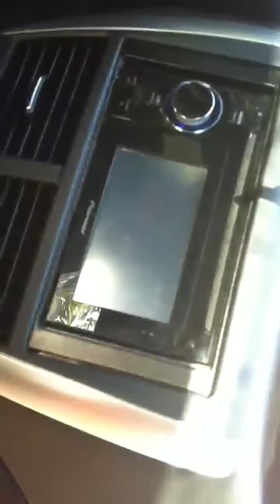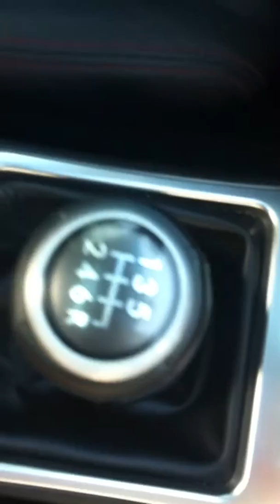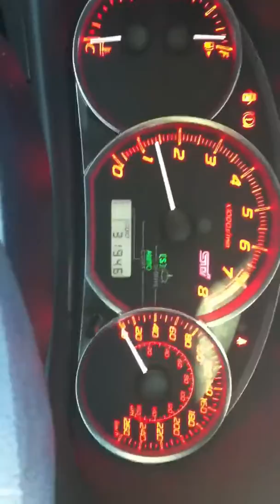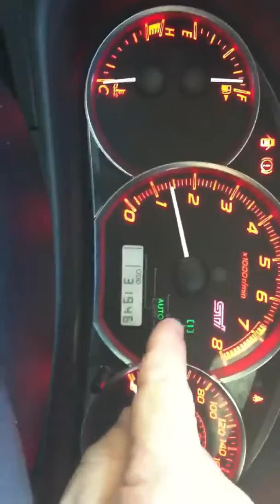Subaru sti 2011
My new sti